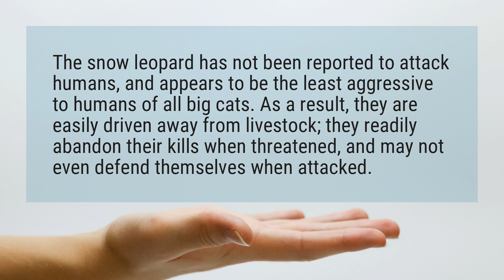Are snow leopards dangerous?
The snow leopard has not been reported to attack humans, and appears to be the least aggressive to humans of all big cats. As a result, they are easily driven away from livestock; they readily abandon their kills when threatened, and may not even defend themselves when attacked.

Reference:
Snow leopard - Wikipedia